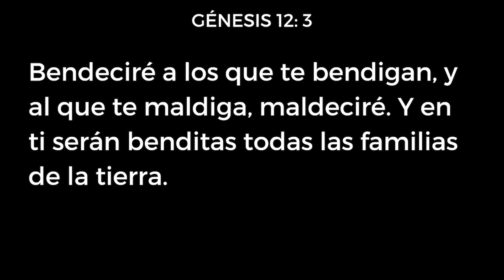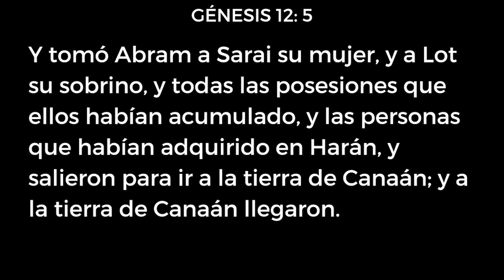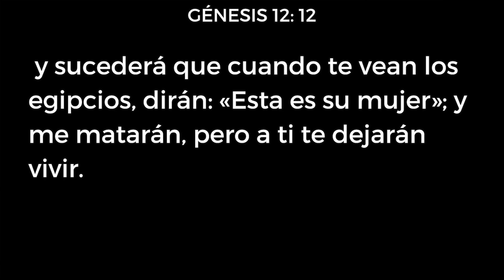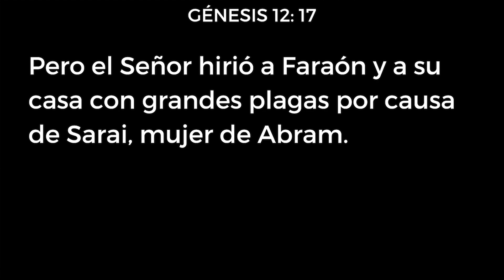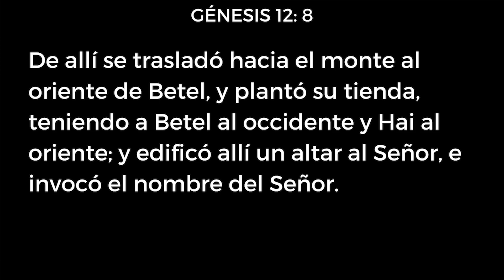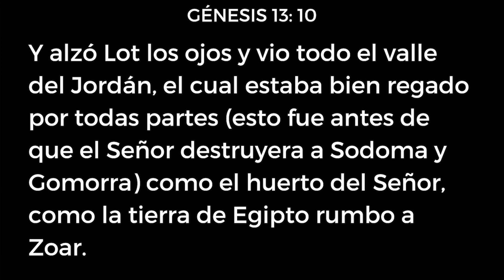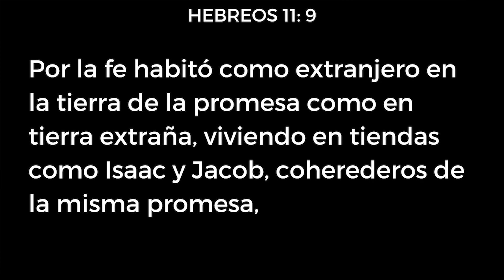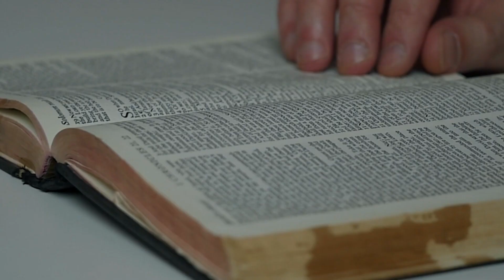Los Primeros Pasos con el Señor - Marcos Maciel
Todo camino empieza con los primeros pasos.